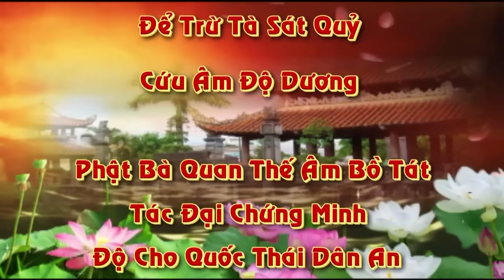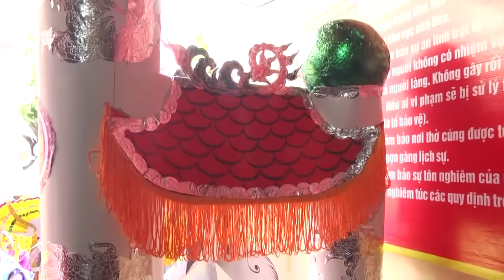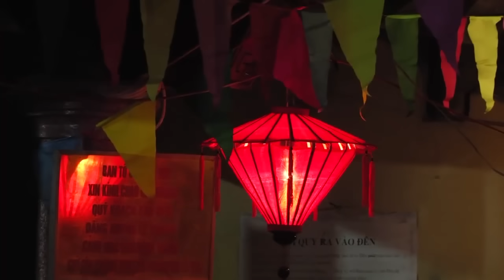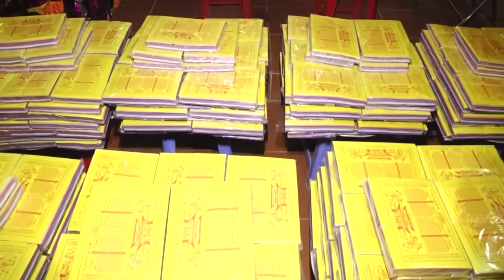Nghe Sy Thanh Long Hat Van Hoang Muoi,hoang bay ,co be